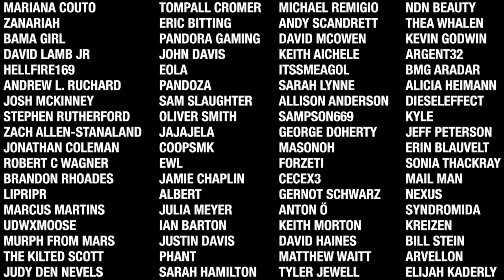7 Days To Die - Nightmare2 (House On The Hill) EP30 - Tier 2, Done!